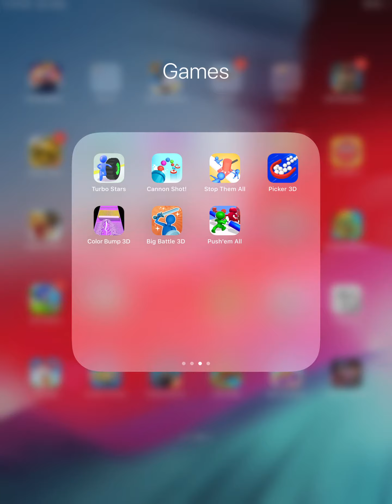BIG BATTLE 3D, PUSH THEM ALL, STOP THEM ALL, PICKER 3D, COLOR BUMP 3D, CANNON SHOT, TURBO STARS PART